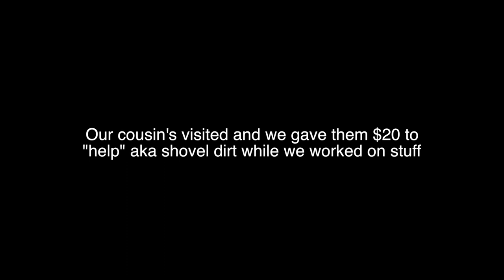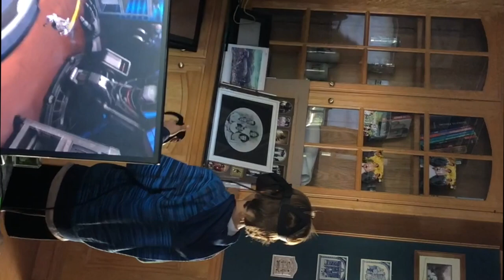Hardest Motorcycle Case EVER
We put our cousins to work and and I cased really hard.

Business IG: senorsnipes
personal IG: I_love_yoga_pants

HOBBIES?